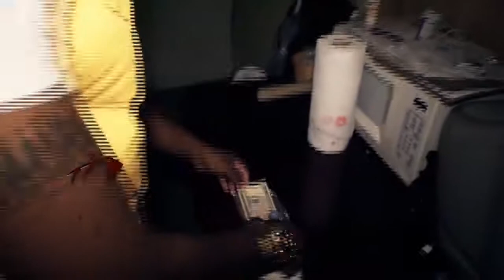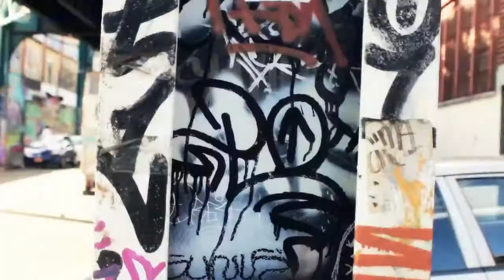JAY HARDY-CLOCKWORK ANTHEM Feat GULLY THE ANIMAL (HD)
JAY HARDY-CLOCKWORK ANTHEM
DIRECTED BY NYCV @JXNNYCV